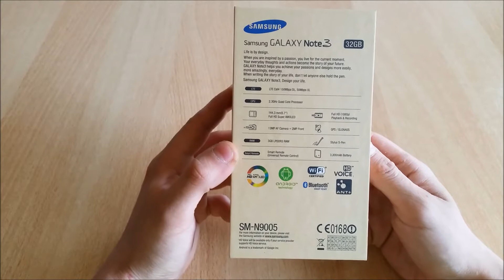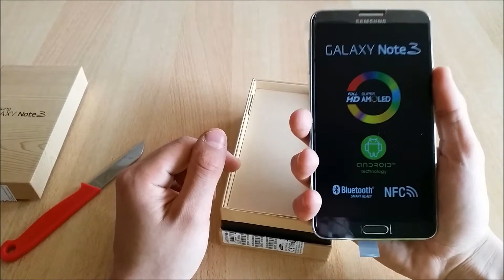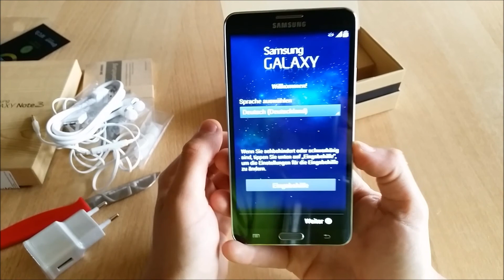Unboxing Samsung Galaxy Note 3 (Deutsch/German/Pfälzisch)